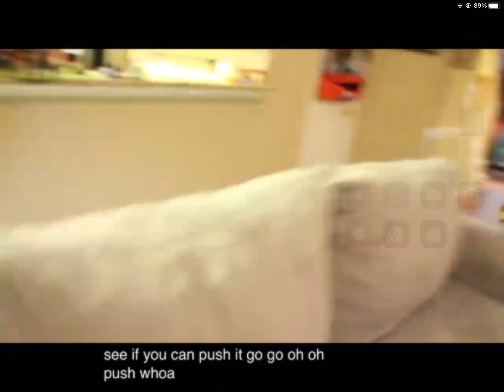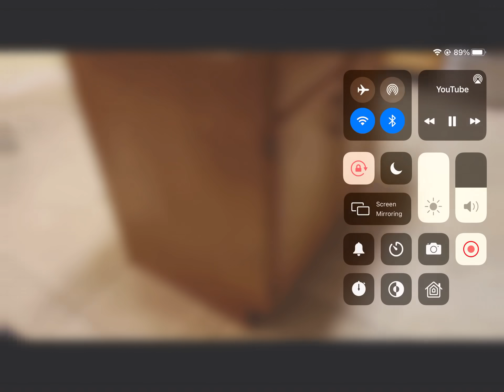YTP:Chase doesn’t get his juice 😂😂😂